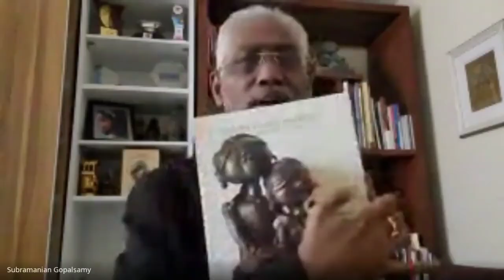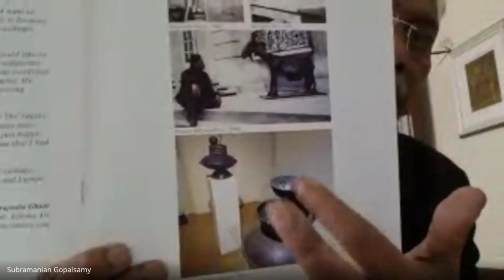Retrospective@Subramanian Gopalsamy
Subras (as he is fondly known in the art circle) is an artist who travelled several artistic experiments to evolve and build a legacy of some conceptual idea that is both traditional and contemporary.  His concepts or ideas involves some precedence over traditional aesthetic and material concerns. They highlight a distinct approach to the fundamental doctrine question, which tells us that such experimental concepts are intermediate between mystery and discovery that says universals exist only within the mind and have no external or substantial reality.